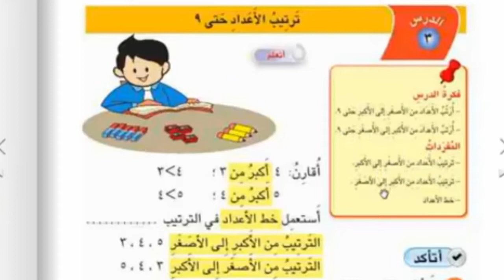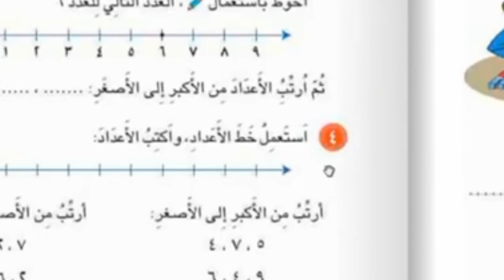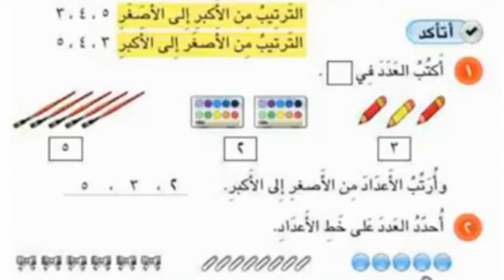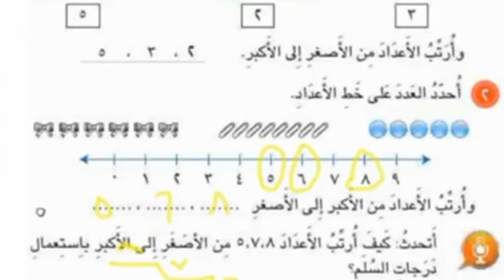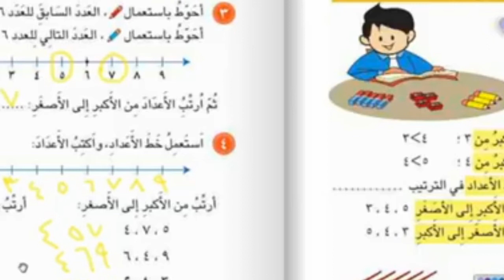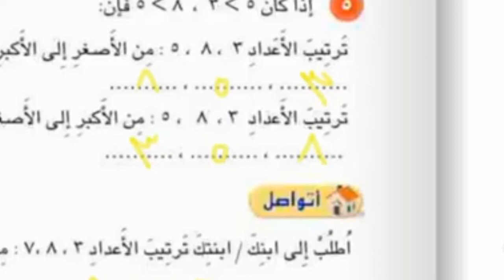الدرس/٣(ترتيب الاعداد حتى ٩)للصف الأول ص٣٨